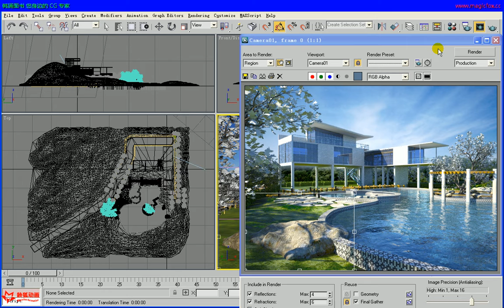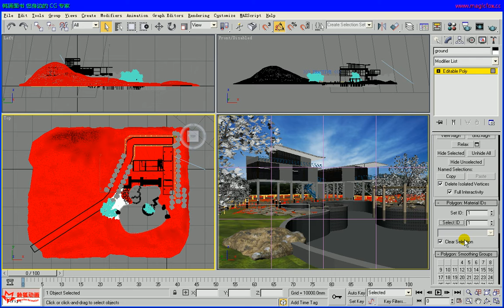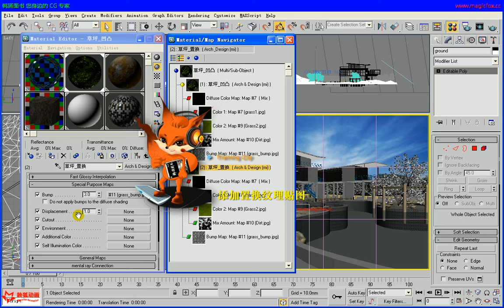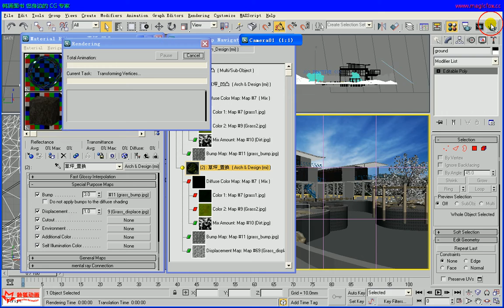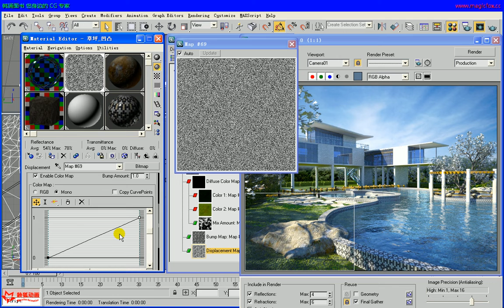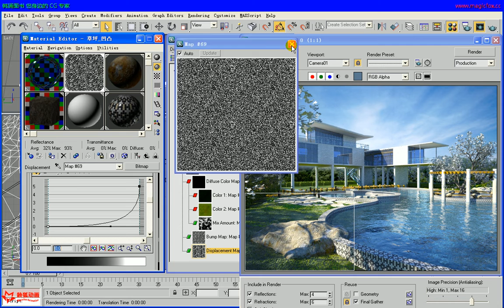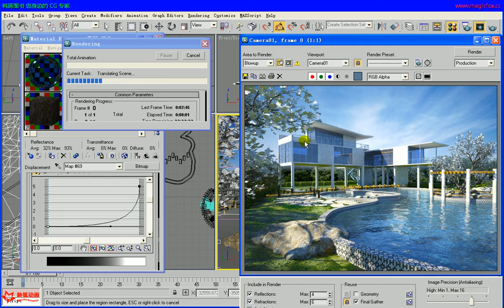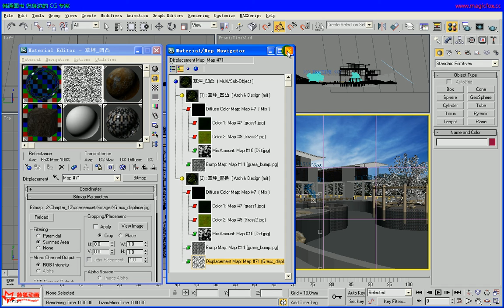3D Max 视频教程_ 12 4 3 创建置换草坪效果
3D Max 视频教程